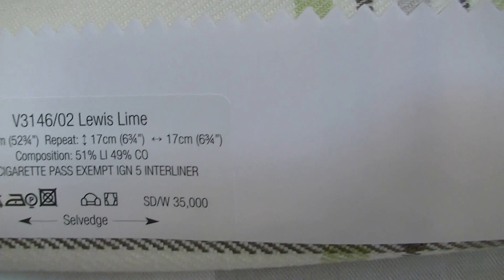オーダーカーテン 天然素材 ライトグリーンのチェック＆ストライプ 所沢市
今回はイギリスのインテリアファブリックメーカー、ビラノバ社のティズベリーの見本帳の中から、素敵なチェック柄とストライプ柄を紹介します。